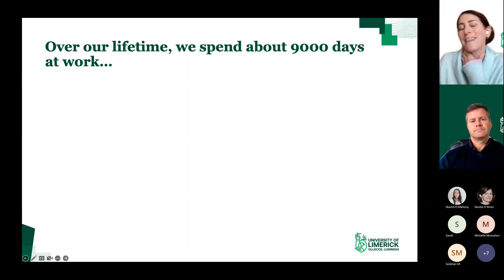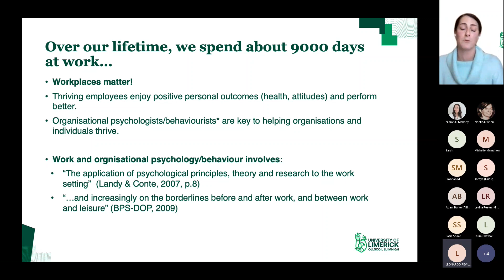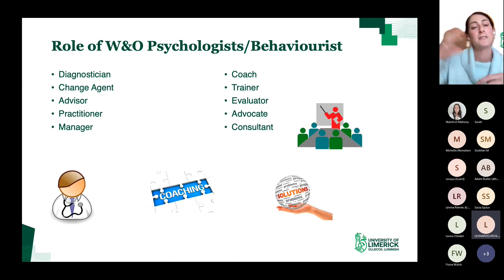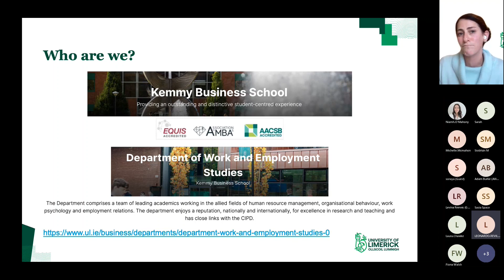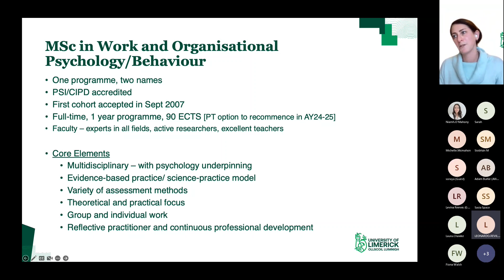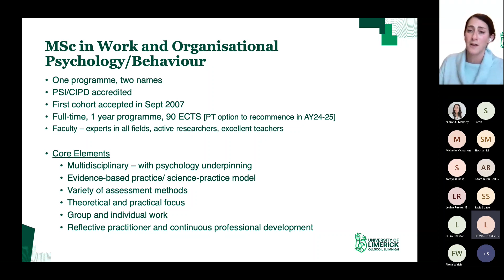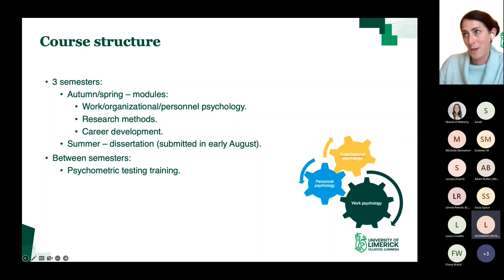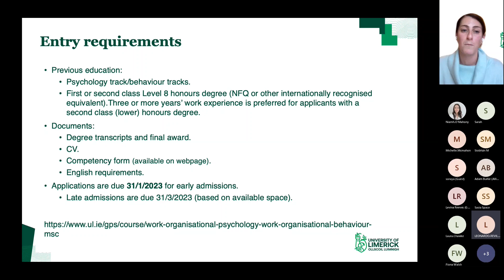Information Webinar - MSc in Work & Organisational Behaviour/Psychology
*Live Recording*
Dr Moran Anisman Razin and Dr Fergal O'Brien of the Kemmy Business School at the University of Limerick host a webinar for future students on the MSc in Work and Organisational Behaviour/ Psychology.